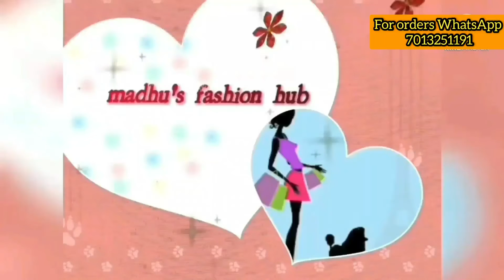Mangalagiri Pure Handloom Cotton Long Frocks with kalamkari Dhupatta//disigner ware cotton dresses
Resellers most welcome for daily updates

Jewelry updates

Customized long frocks nd kurtis